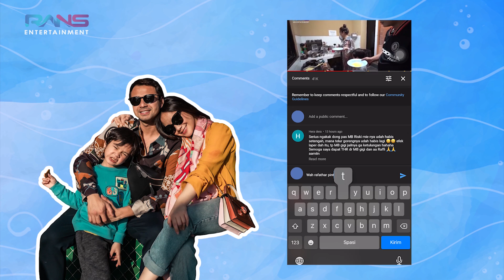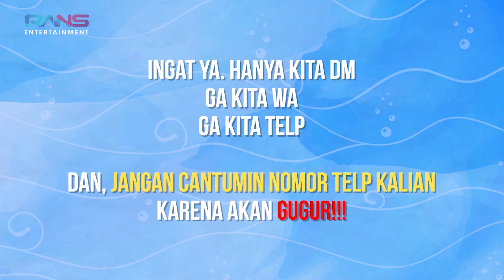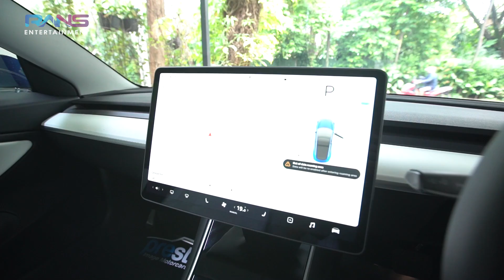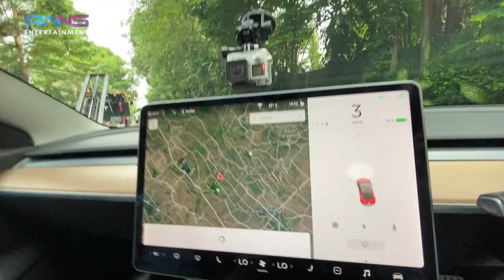AJAK KANG ANDRE SILATURAHMI KE ANDARA, KANG ANDRE SHOCK LIAT KOLEKSI MOBIL BARU RAFFI!!